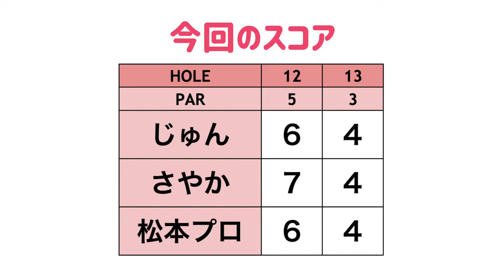ドラコンのプロが実感した一番効率良く飛距離アップする方法！？【松本一誠ドラコンプロと#6】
今回は、最長飛距離429yの松本一誠ドラコンプロをゲストに迎え、
ドラコンのことや飛距離アップについて聞きながらラウンドしています！

【撮影協力】かずさカントリークラブ （アコーディア・ゴルフ）